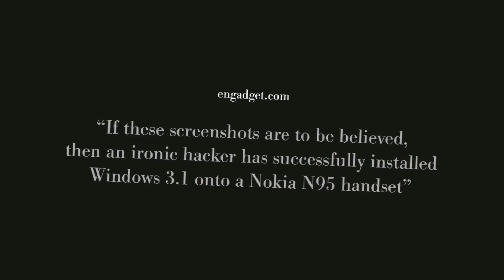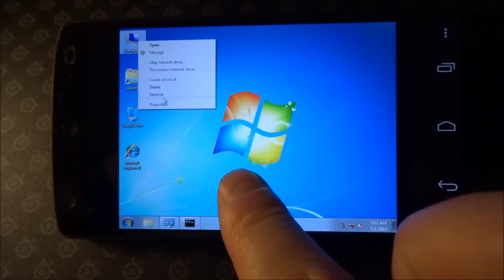The First Ever Windows 7 on Android Phone (Nexus 5)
This is the First Ever Android device running Windows 7!
Theoretically, I am able to run Windows 8 Developer/Consumer Preview.

P.S.
Correct date is: February 22nd, 2009 (not 2006)